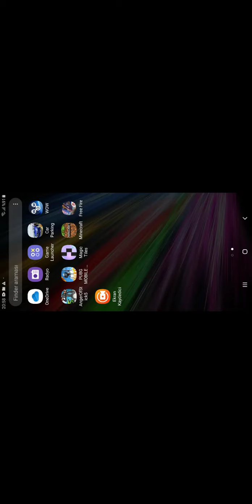UŞAQLAR VIDEO YARIDA KALDI AMA SONLUK GUZEL OLDU SIZ BUNU GORE BILMEDINIZ